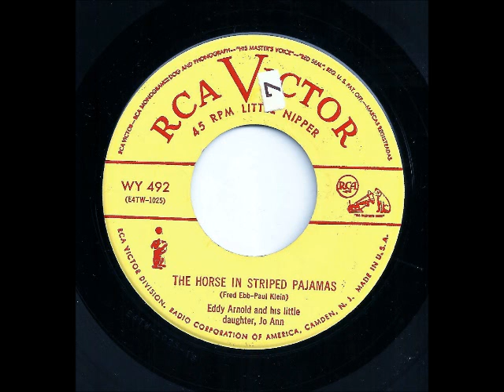The Horse In Striped Pajamas - Eddy Arnold and Jo Ann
Country star Eddy Arnold sings a couple childrens songs with his young daughter Jo Ann